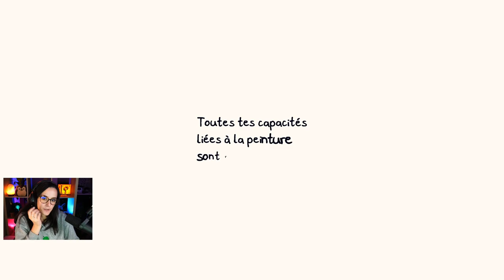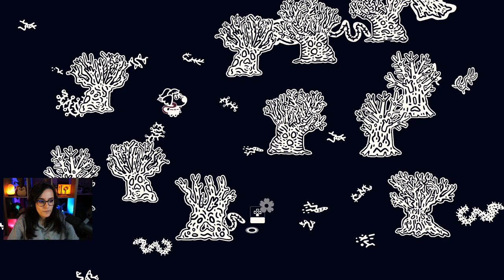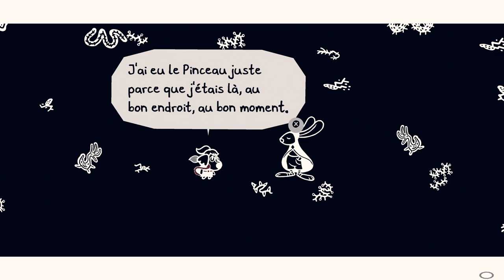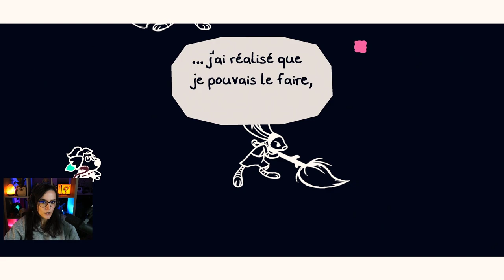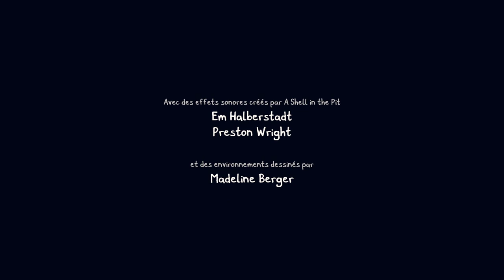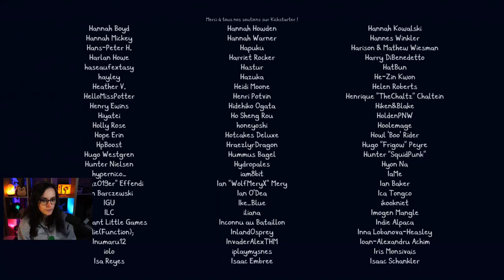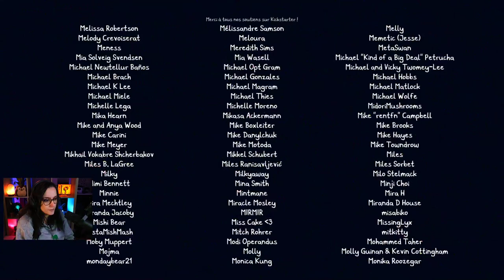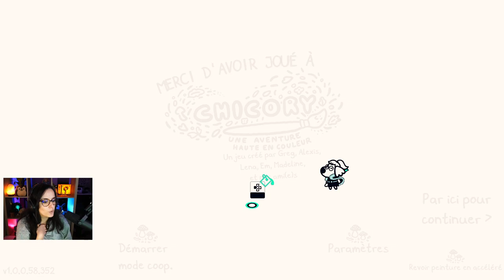JE SUIS DIEU ! LET'S PLAY CHICORY A COLORFUL TALE #11 - JEUDI INDÉ DU 20/01/2021 - ULTIA REPLAY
On se retrouve aujourd'hui pour pour la suite de notre Let's Play de Chicory a Colorful Tale. C'est un jeu d'aventure où l'on peut peindre pour résoudre des énigmes et débloquer de nouvelles zones.